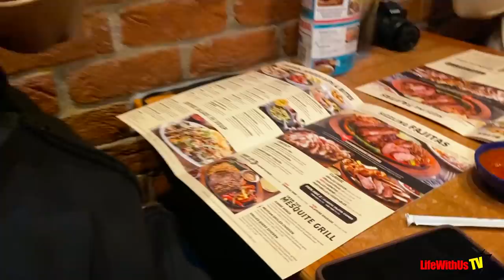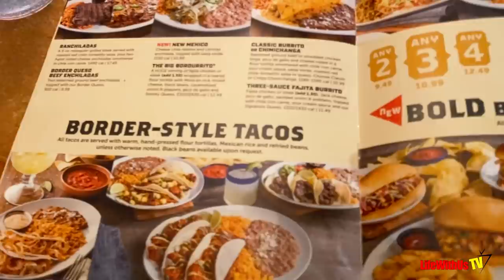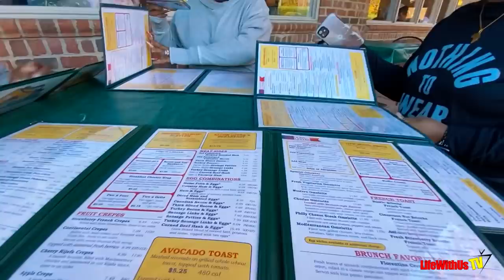5 Hour Road Trip To Charlotte NC!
Makeup Face Protector